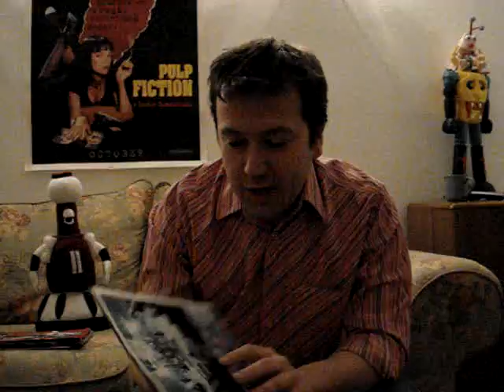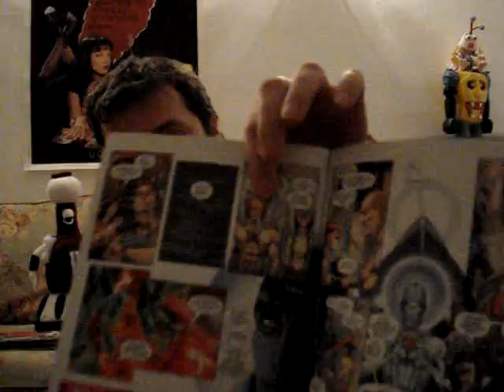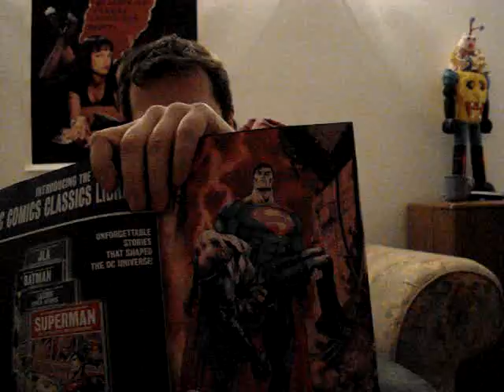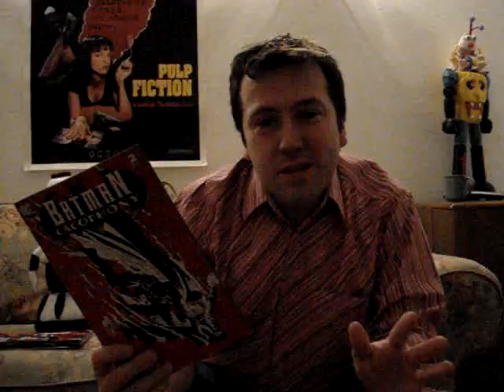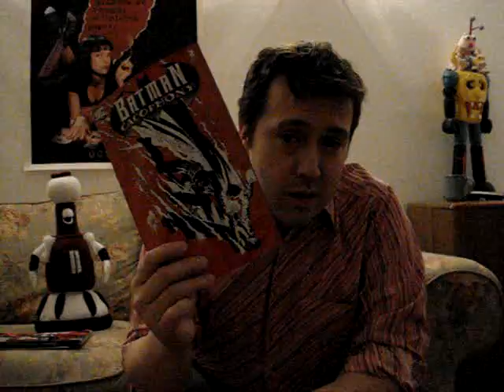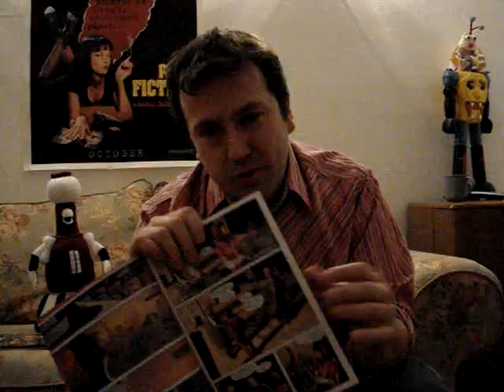Final Crisis daredevil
Batman died...again!